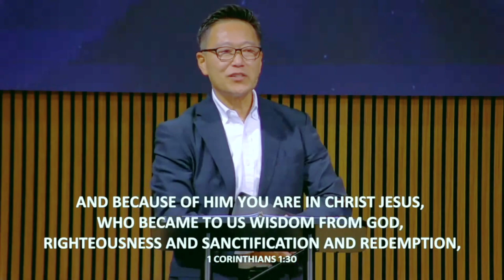True Wisdom (11-05-23)